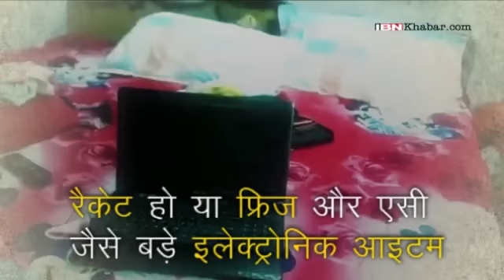Ladiyan-Patakhe To Chhod Doge, Lekin 'Made In China' Se Kahan-Kahan Bachoge